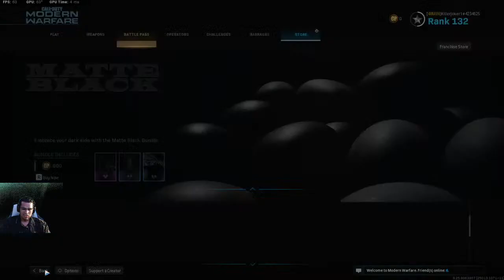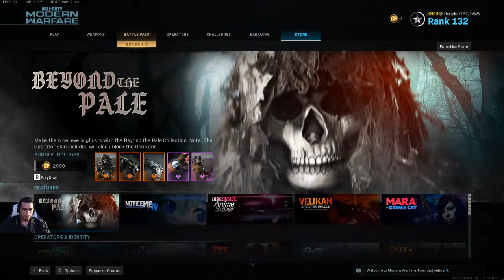WE ARE BACK Lets Have Some Fun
im at 91 followers on my facebook page i need to get to 100 asap. plz follow and life and share plz